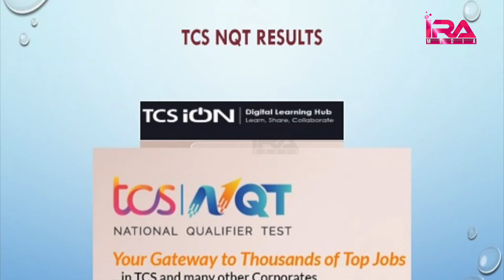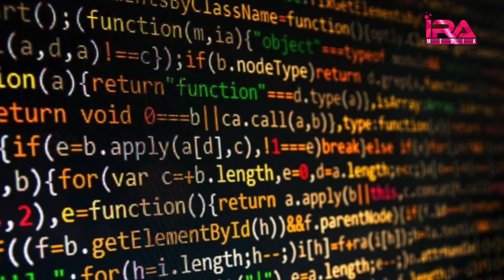TCS NQT 2023 Notification Details | TCS NQT 2023 Exam Date & Exam Pattern | IRA EDUCATION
ఒకే టెస్ట్1200 కంపెనీల్లో ఉద్యోగాలు | TCS NQT 2023 Notification Details | TCS NQT 2023 Exam Date & Exam Pattern | IRA EDUCATION